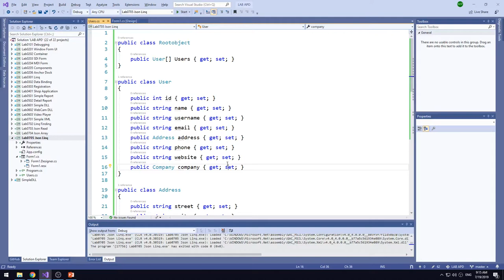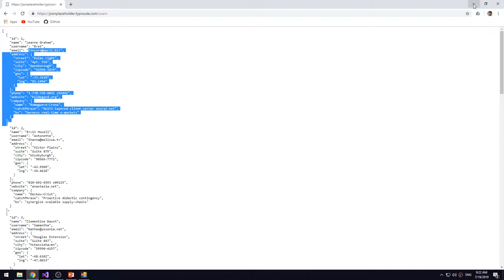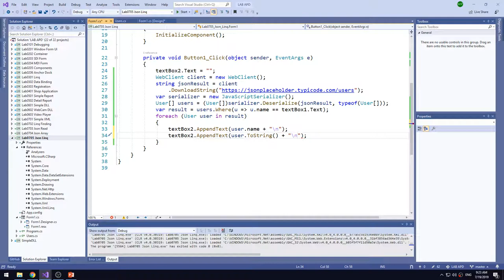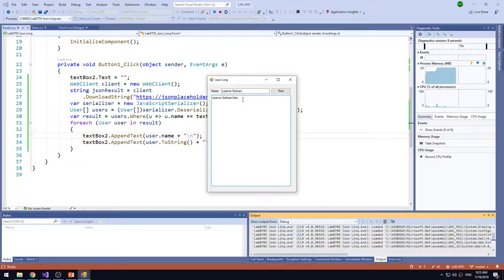Lab0705 02 Json Linq